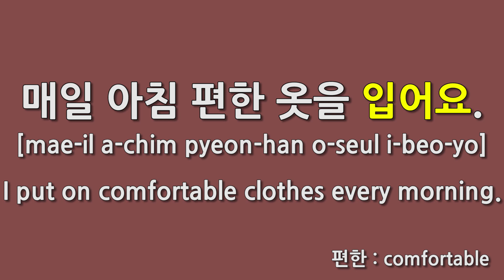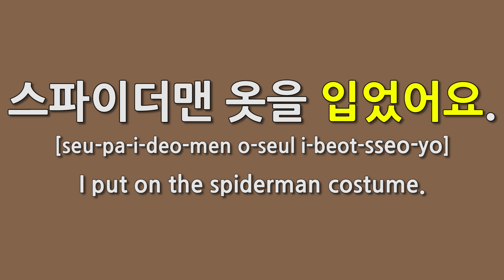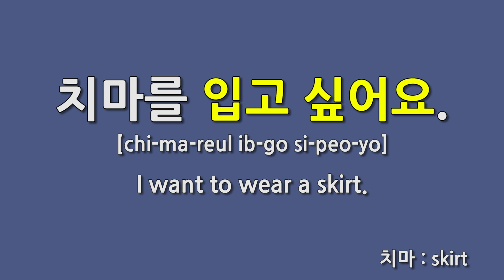Korean Verb Practice 입다(=to wear, to put on) Learn Korean Vocabulary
Today’s verb is '입다' (= to wear, to put on)

▶If you want to learn Korean more?